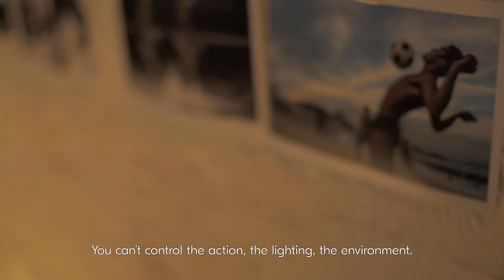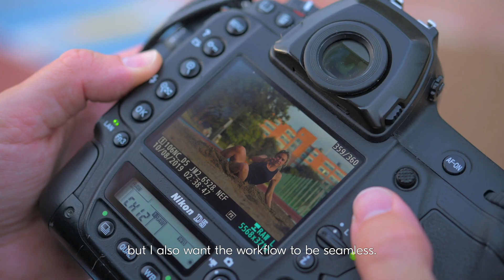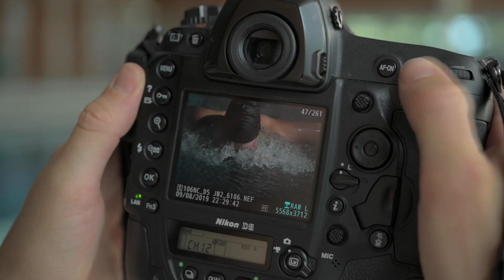Behind the Winning Shot with Joel Marklund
The newly announced D6 development reinforces Nikon DSLR's advantage in sports photojournalism. With that anticipation, top professional photographer and also D5 user Joel Marklund explains how Nikon's cutting-edge technology helps him stay ahead of the game.